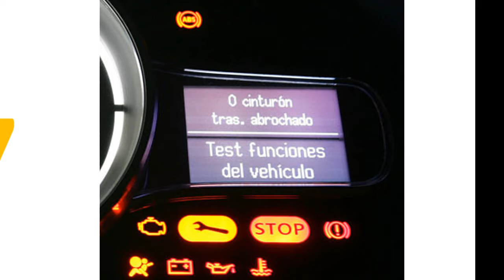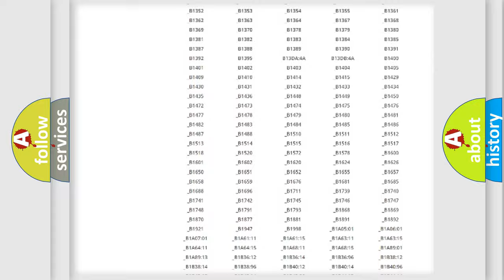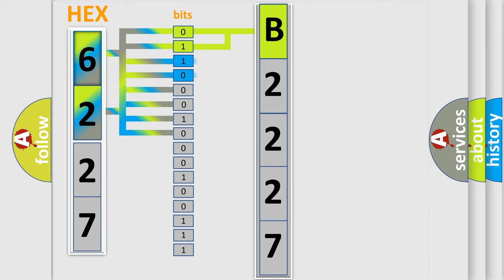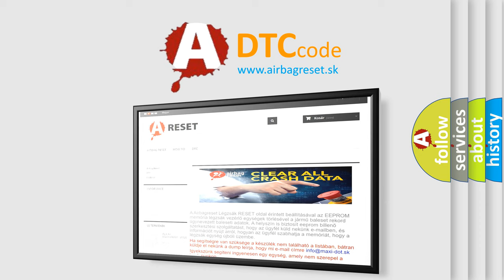DTC Mazda B2227 Short Explanation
Contents:
0:21 Basic DTC analysis according to OBD2 protocol standard.
1:48 Insight into programming
2:58 A diagnostically understandable description of the Diagnostic Trouble Code
3:05 Basic error definition

Make:
Mazda
Code:
B2227
Definition:
Shift Solenoid (SS) 1 Control Circuit Open
Description:
P0972 or P0973 DTC P2669, P2670, or P2671 is not set.Battery voltage is between 9-18 V.Engine speed is greater than 200 RPM.
Cause:
The TCM detects an open circuit on the SS1 control circuit for greater than 1 second.